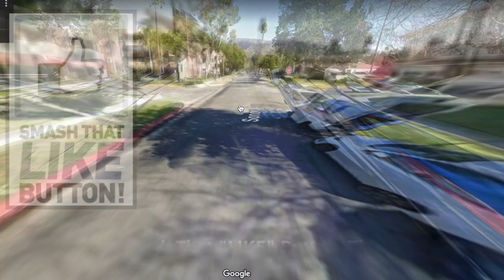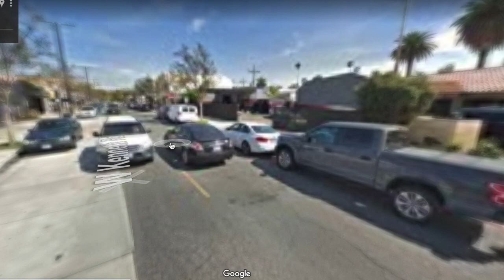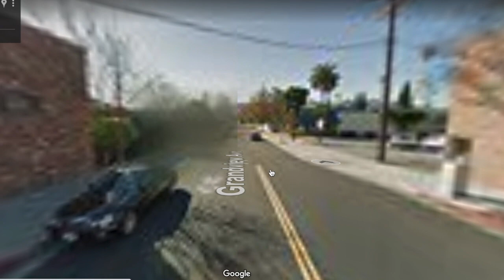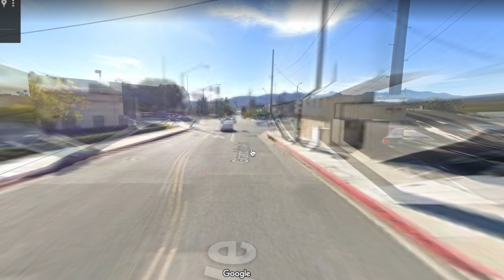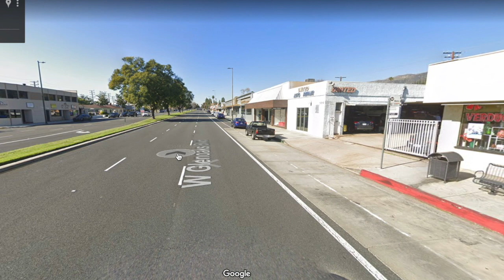*ACTUAL TEST ROUTE* Glendale DMV Test Route #1 - Behind The Wheel Driver's License Tip Video Pass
Make your blindspot smaller for only $3.99 and pass your test easier.

Glendale DMV Behind The Wheel Driving Test Course Route #1 Video - California
This is the most popular Glendale DMV Route but the routes may vary.I hope this helps and gives tips to pass the behind the wheel Glendale DMV California drivers pass this CA drivers license test to get their license.  Los Angeles DMV prueba de manejo pasar fallarIncludes : actual video, interactive map route with street names and real time mapping. Glendale DMV serves Winnetka DMV Thousand Oaks DMV San Fernando DMV  Sherman Way DMV Burbank CA dmv Pasadena dmv behind the wheel dmv